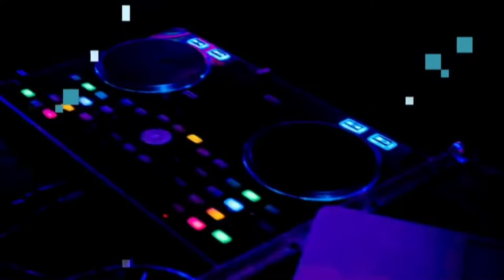SNCM- NO COPYRIGHT HIP HOP STRINGS MUSIC ( YOUNG STRING BY ARULO)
GENRE- HIP HOP STRINGS MUSIC

MUSIC USED IN THE VIDEO- YOUNG TRIZZY